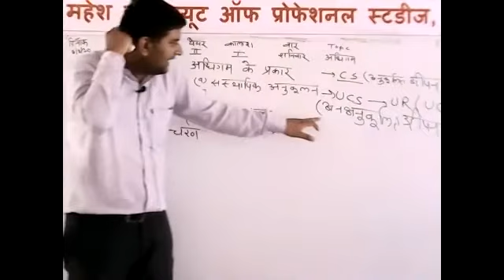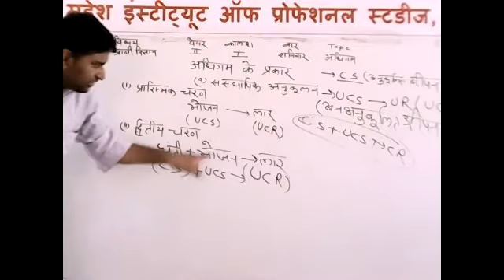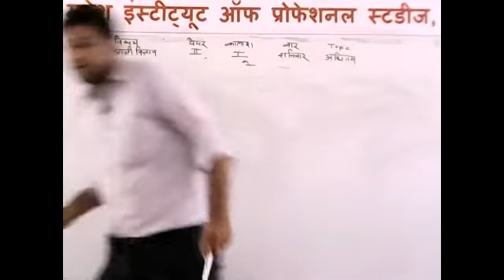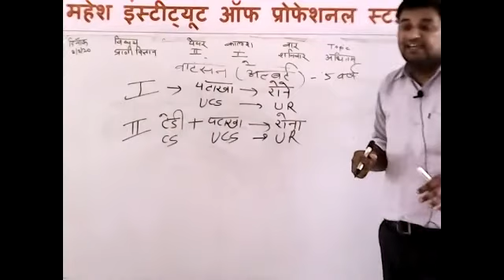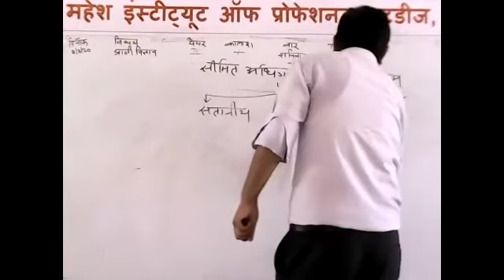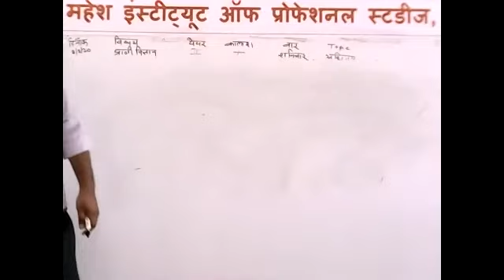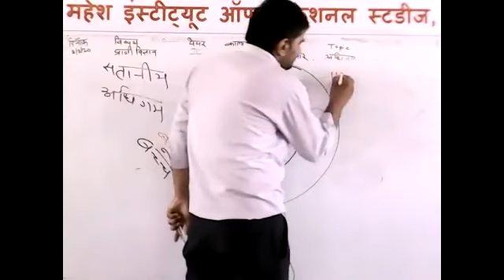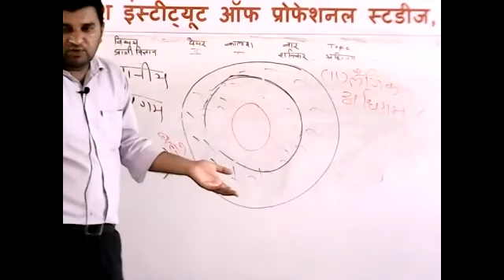B.Sc Parrt-III ZOOLOGY [अधिगम के प्रकार पार्ट--III]